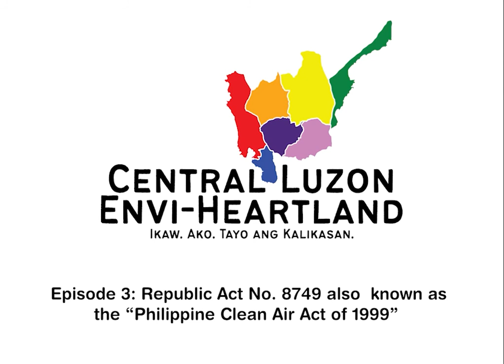Episode 3 pt. 2: Overview of the Philippine Clean Air Act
Air pollution?
Ano nga ba ang epekto nito sa ating kalusugan at kalikasan?
Maaari ba natin itong makontrol o maiwasan?
Alamin ang mga ito sa ating bagong podcast episode hatid ng CL Envi-Heartland Podcast ng Environmental Management Bureau Region 3.